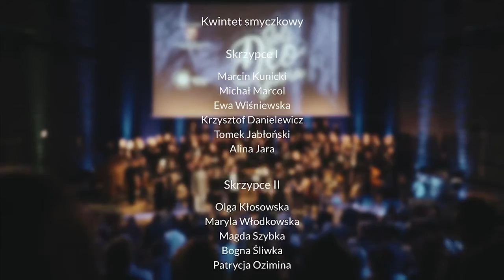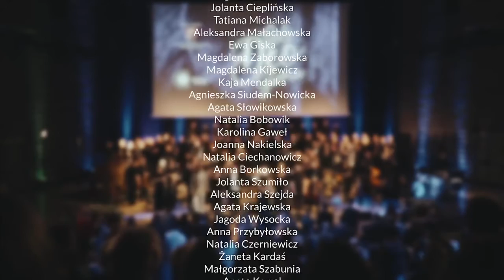Soli Deo Gloria - 500 lecie Reformacji cz II